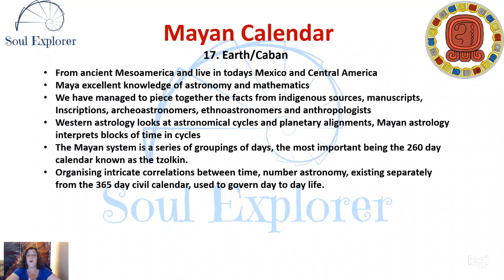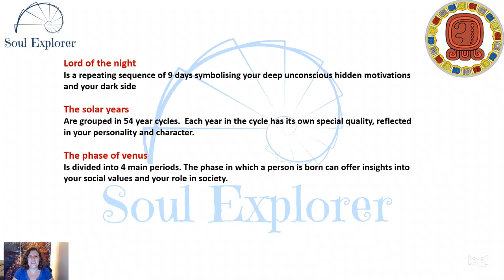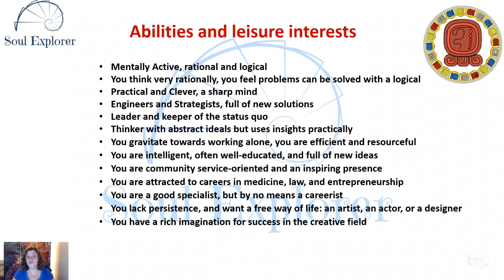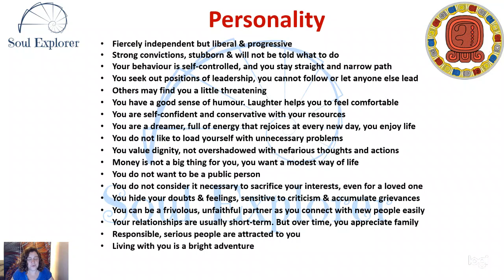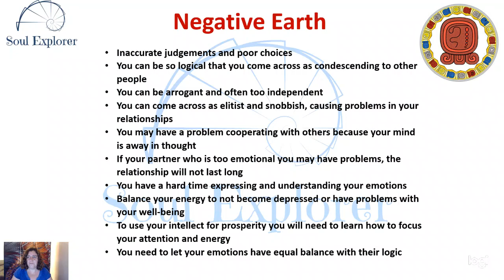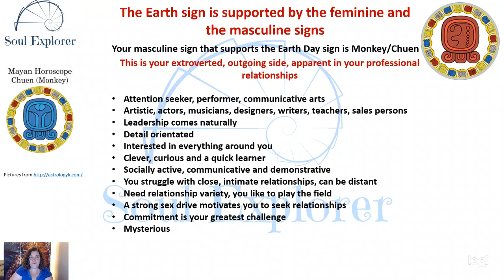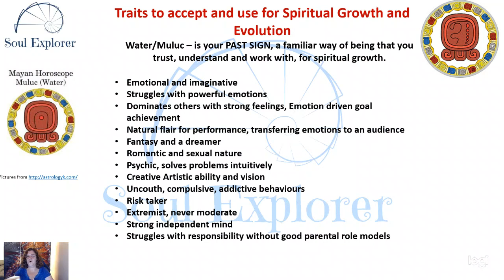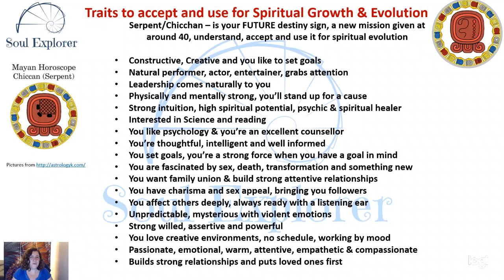Mayan Calendar Day Sign 17. Earth / Caban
Day sign Earth (Mayan name: Caban) from the Mayan Calandar
Find out your Mayan Sign at mymayansign.com